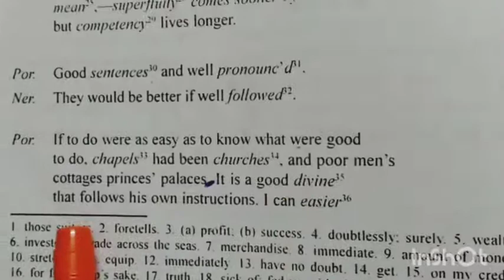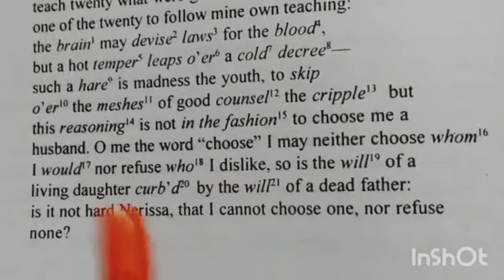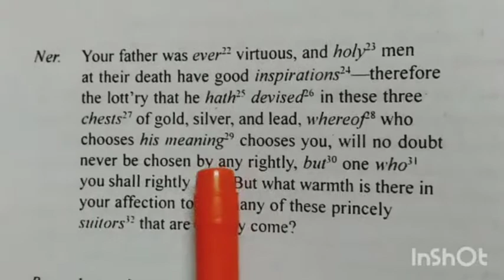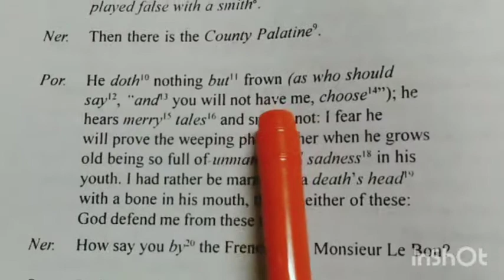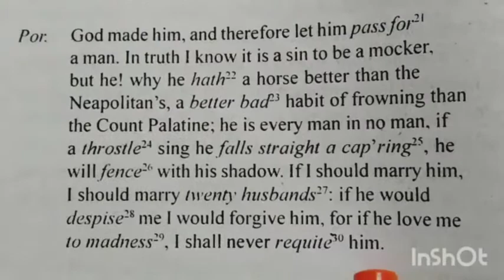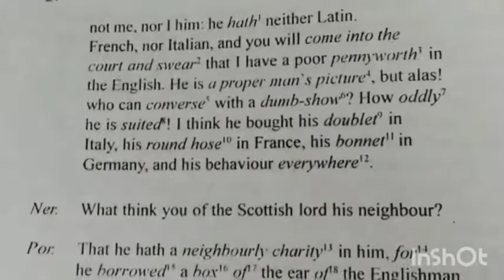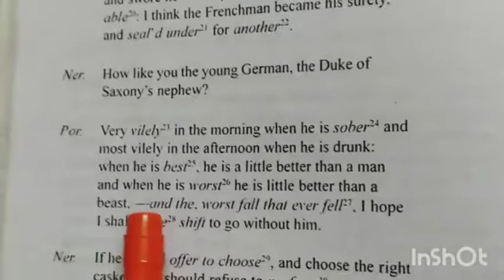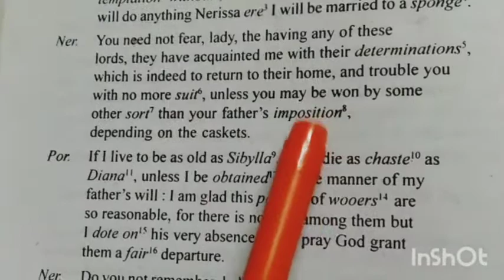English II || class VIII || The Merchant of Venice